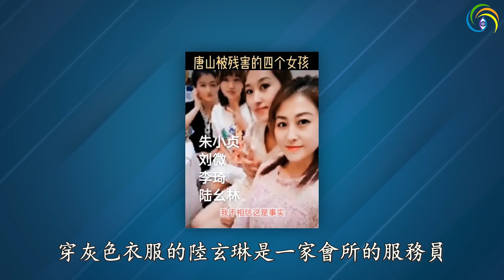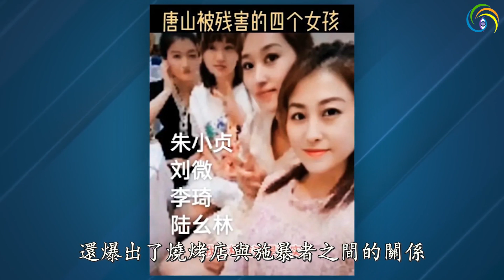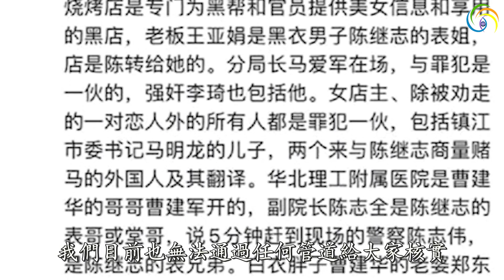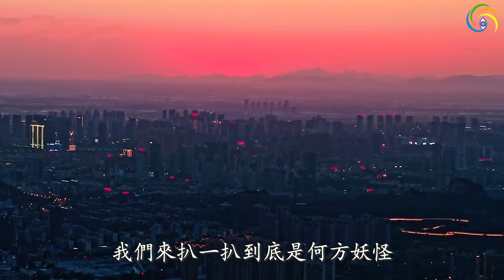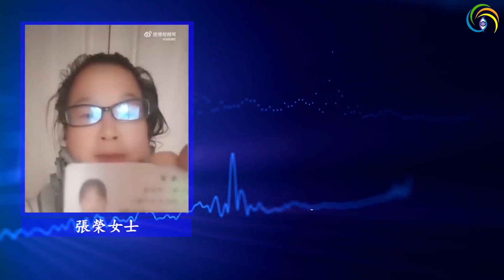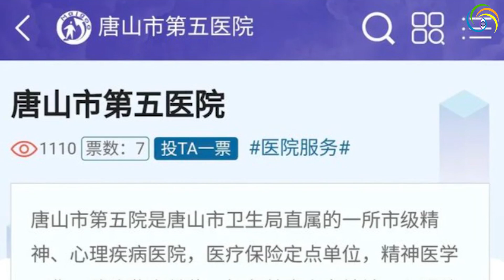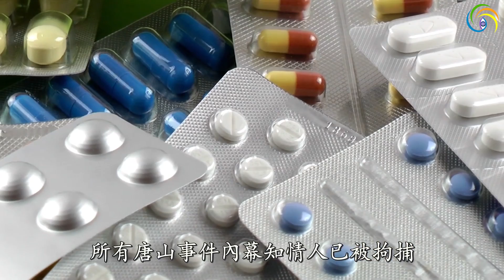🔥🔥唐山黑手直通中南海❗他向全國喊話：誰再議論唐山事件，就送精神病院❗【被黃標】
🔥🔥唐山黑手直通中南海❗他向全國喊話：誰再議論唐山事件，就送精神病院❗
【第三隻眼睛】入駐淨地平台，請大家關注：
看世界ㆍ奇聞頻道：
【第三隻眼睛】(德訊safechat)